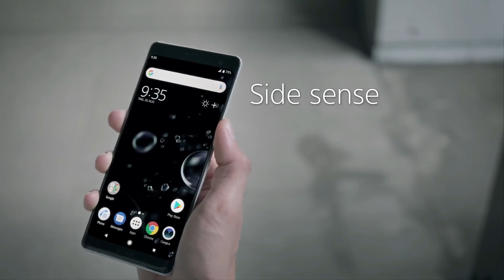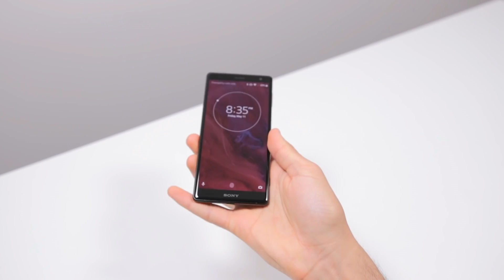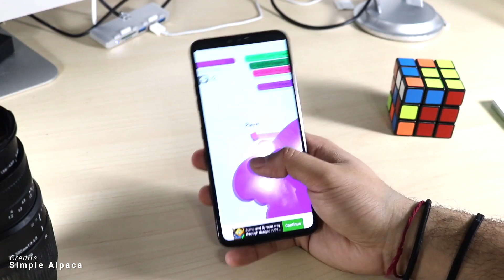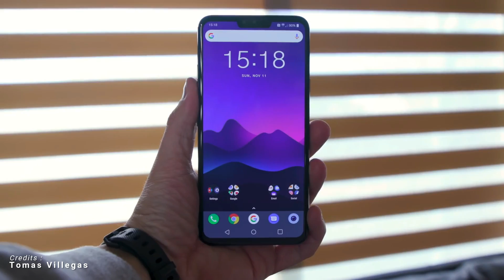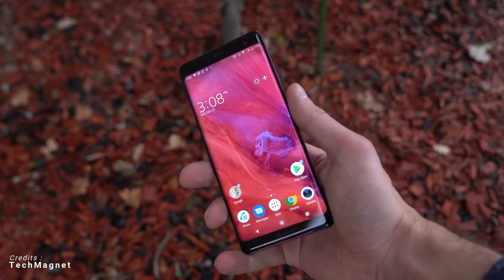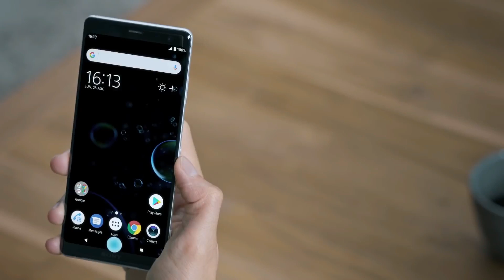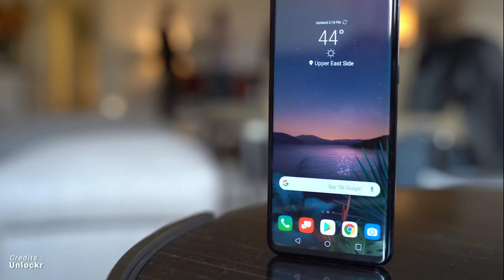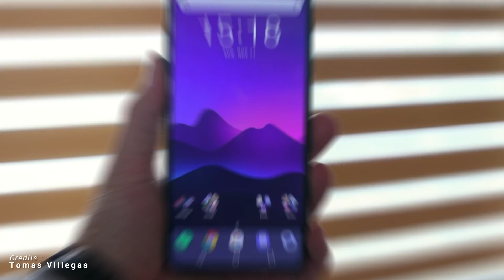6 HP EX-Flagship Spek Level Dewa Yg Harganya Turun Drastis Banget!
Link Pembelian (Harga Dapat Berubah Sewaktu-Waktu) :
Beli Pulsa Disini Ya Gaez!

Note :
Videos made by Ponsel Heboh have been through a process of research first, then through the editing process, made into one video taken from various sources.
The purpose of this channel is to provide information to the audience briefly, a guide to buying a cellphone that is right for them.